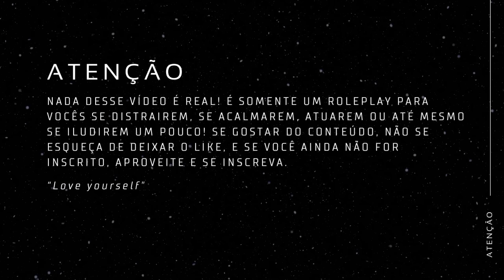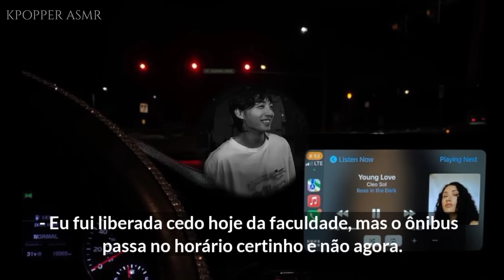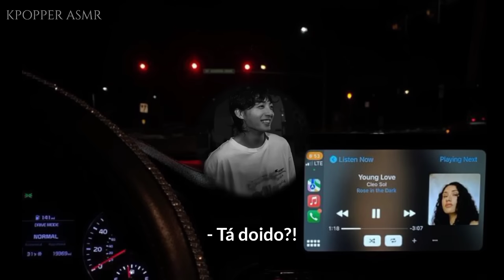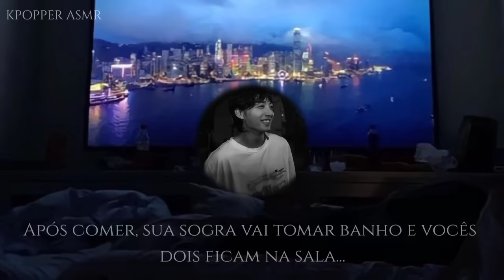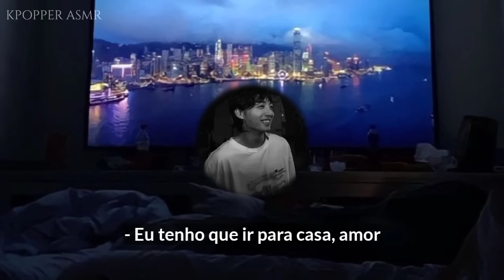ASMR JUNGKOOK - Quando você dorme na casa da sua sogra pela primeira vez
Oii, princesasss... 🫀

 💞 - sejam bem-vindos ao mundo da ilusão.

📌 - Aqui você pode ficar à vontade, deite ou sente-se em algum lugar confortável, coloque os fones de ouvido para ter um melhor resultado e relaxe.
O mais importante de tudo, é você se distrair e esquecer por um momento, as coisas difíceis.

• algumas séries do canal.